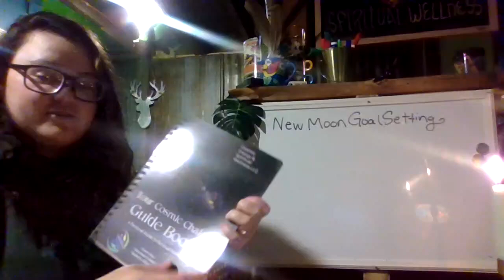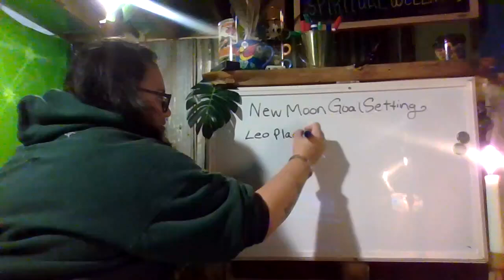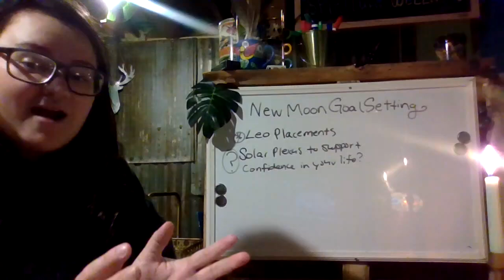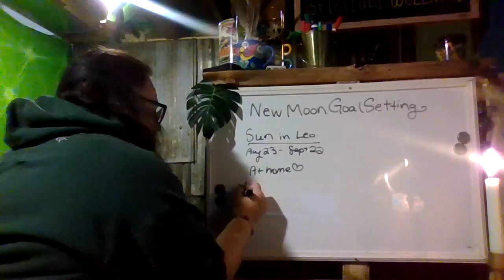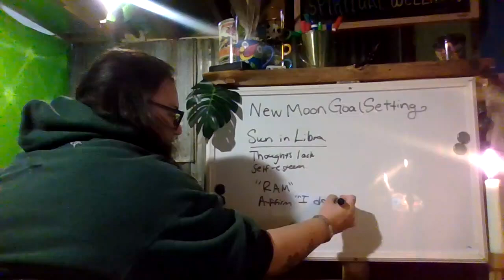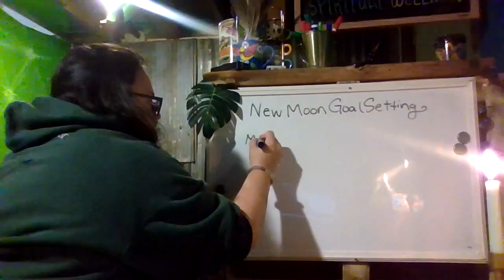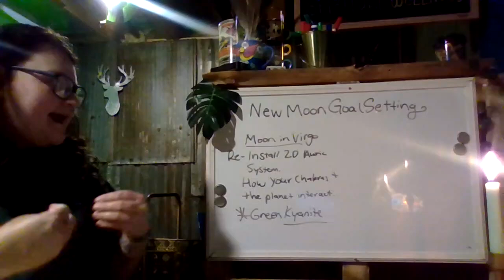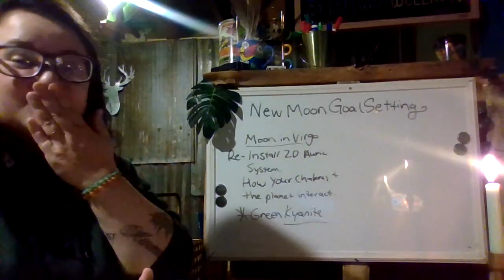Galactic Goal Setting New Moon in Virgo Plus Celestial Courage Sun in Virgo & Libra Habit Tracker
Set Goals with this New Moon in Virgo! Learn about the Sun in Virgo and Libra for making Physical Habit tracking easy!